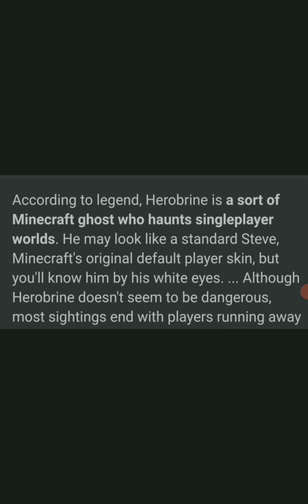MINECRAFT HEROBRINE REAL STORY ( ENGLISH + URDU + HINDI. )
ignore tags ):
HAHAHAHAHHAHAH
LATE NIGHT GANG OP

5 LIKES FOR ENTITY 303 STORY